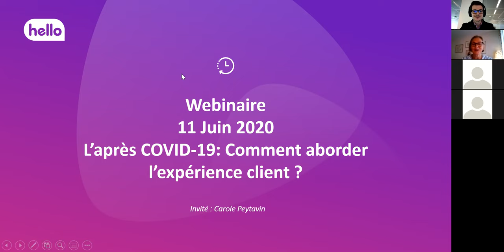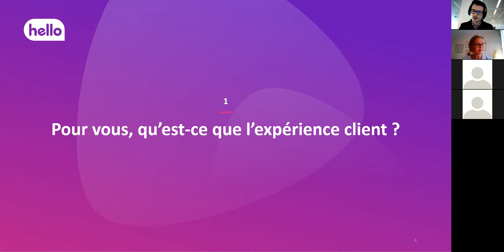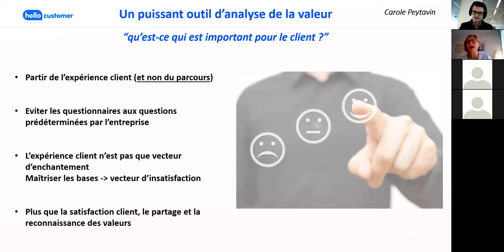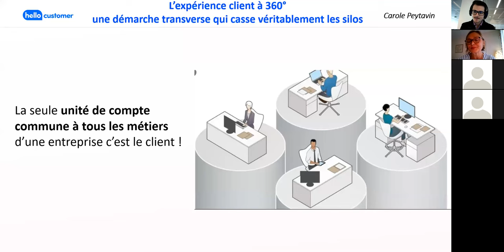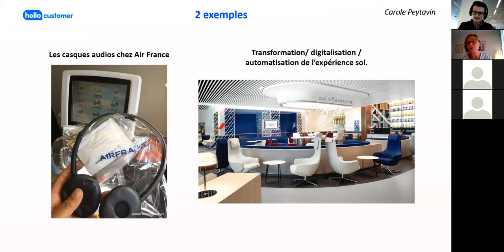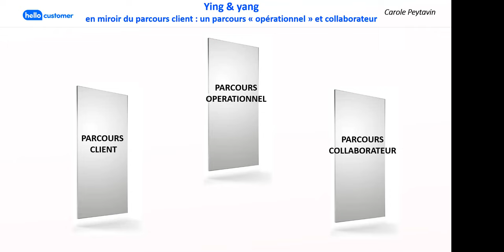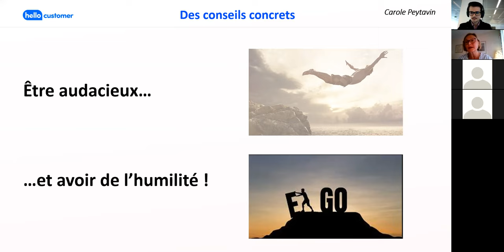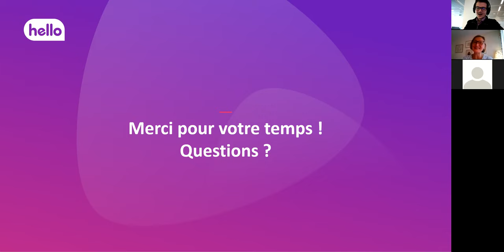L'après COVID-19: Comment aborder l'expérience client ?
Alors que nous entamons tous le déconfinement, Carole Peytavin, l’ancienne directrice expérience client d’Air France, nous livre sa vision lors d’un échange sur :

- Les stratégies d’expérience client qu’il est urgent de mettre en place
- Comment organiser son équipe satisfaction client ?
- Quelles actions mettre en place ?
 - Des histoires et bonnes pratiques qui ont permis d’améliorer l’expérience client tout en augmentant les recettes et diminuant les coûts
- L’avenir de l’expérience client dans le monde du transport et du tourisme

Visitez notre site web pour plus d'informations